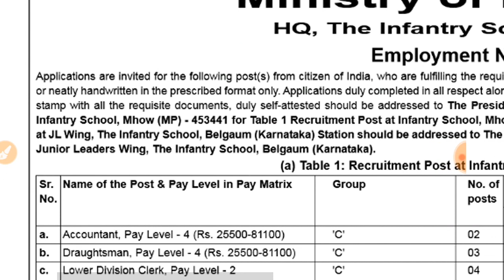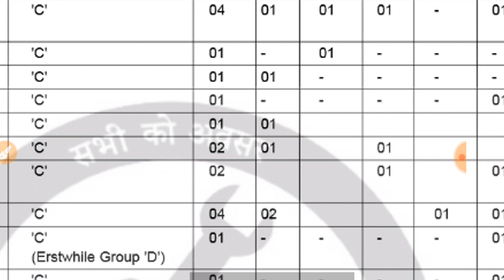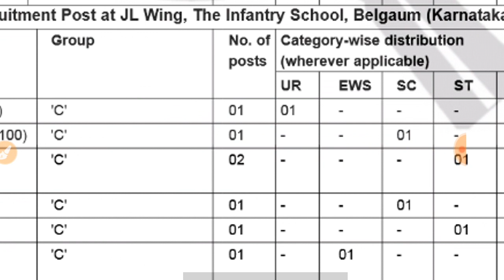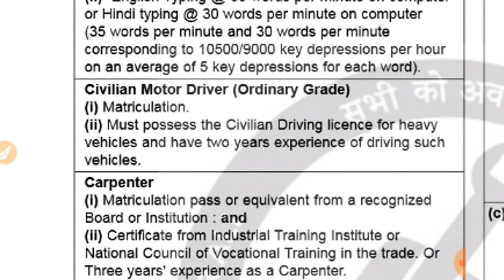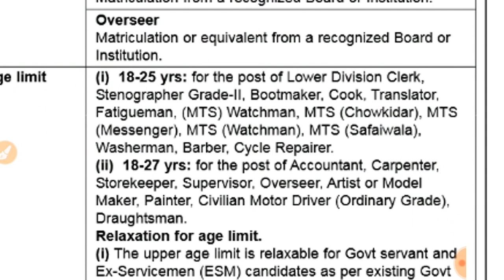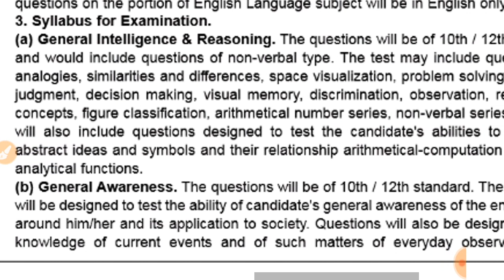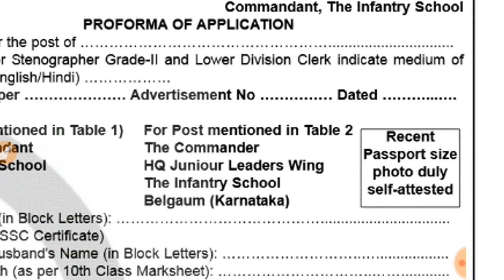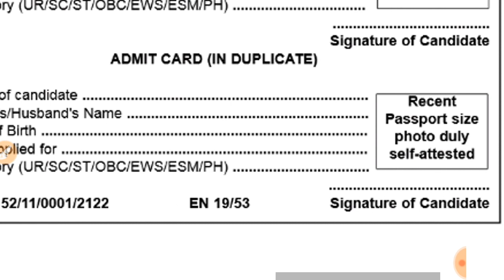Ministry Of Defence HQ.The Infantry School,Mhow Supervisor,MTS,LDC,Storekeeper, Various Vacancy 2021